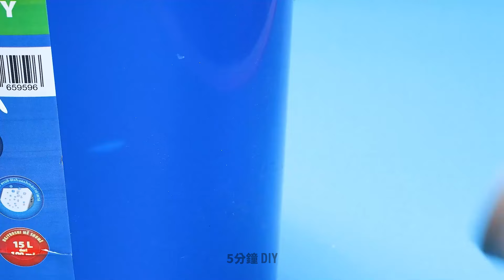後院改造 🌿🏡 可愛的想法，讓您的空間在預算內更舒適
🌼春天來了，我們的戶外空間很快又充滿了活力。這是獲得後院裝飾靈感的最佳時機，可將舒適度提升到一個新的水平。享受簡單的 DIY 和酷炫的想法！ 🌼

時間戳：
5:30 - 如何為鑰匙創造一個絕佳的藏身之處
16:48 - 在樹木周圍建造一個美麗的空間
32:52 - 自己種植蘑菇
54:13 - 陽台上真正的西瓜